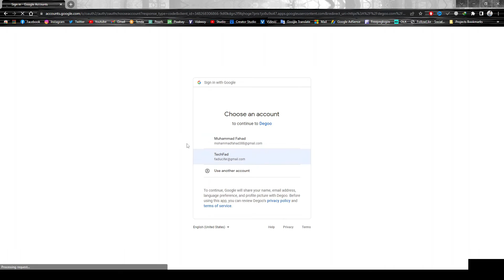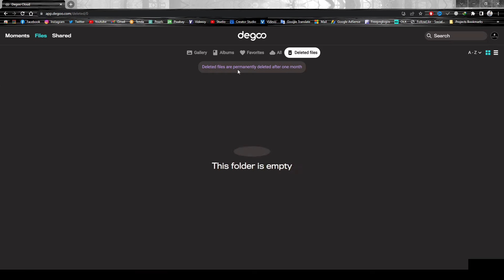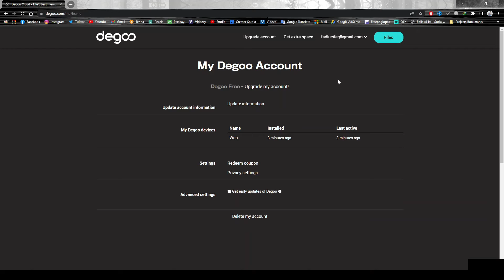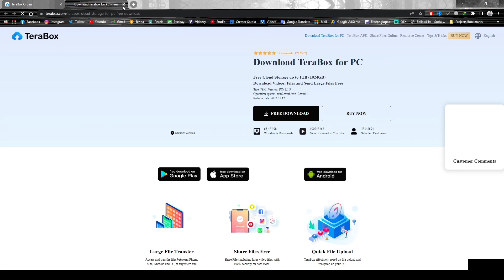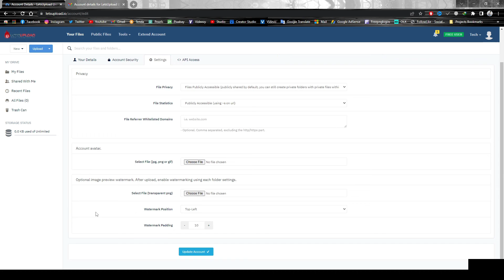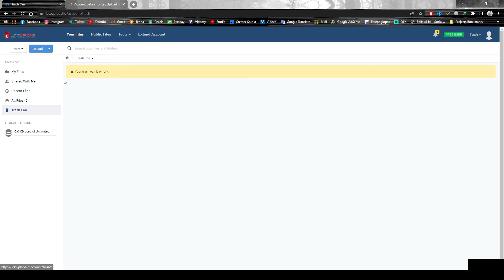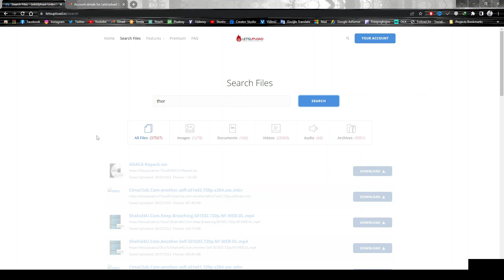Top 3 Best Free Cloud Storage for Online Backup 2022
In this video I'll show you the best free cloud storage websites for online backup of 2022. With these services android apps are also available.

IF YOU'D LIKE ANYTHING TO SHARE WITH US LEAVE A COMMENT 💬

NOTE: Some pictures, videos, sounds, and PSDs of this video are taken from free resources (like pexels.com pixabay.com ncs.io and freepik.com). I highly appreciate the real owners/creators of these free resources and websites. YAY!